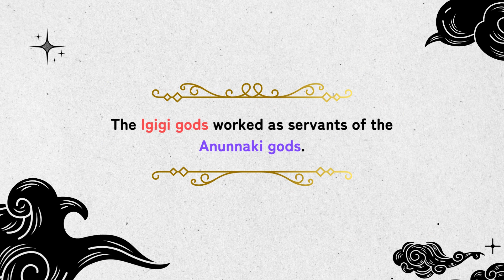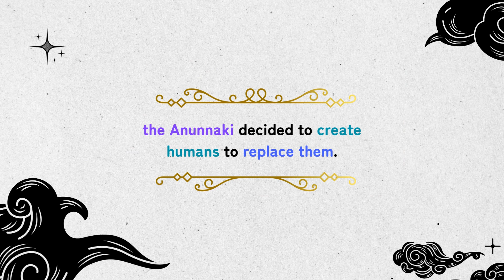The Igigi: The Servants of the Anunnaki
Igigi, a fascinating group of deities from Sumerian and Babylonian mythology. We delve into the mysteries surrounding this group, believed to consist of seven or eight deities,